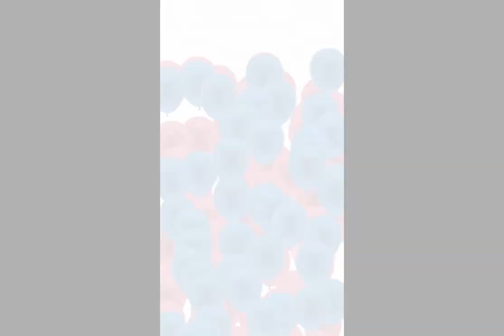How to make Babies SLEEP BETTER! Showcase of Chicco Next2Me Magic (Jolly Tots)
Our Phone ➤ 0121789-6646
Our Showroom ➤ 41 Stoney Lane Yardley Birmingham, B25 8RE

We pride ourselves on being a friendly and welcoming independent store. Trading since 1989. Our showroom is an Aladdin's cave of nursery items and has an impressive 5000sqm of floor space. We have a huge range of stock on display. Most of our stock is available to take away. Some items may have a small wait and have to be ordered in.

Our friendly knowledgeable team are ready to demonstrate products. We will try them in your vehicle to ensure that they fit your needs. We have a small amount of off road parking at the front of the store. Off street parking nearby is easy and plentiful. Staff are more than happy to carry items to your car.

If you need help please just ask.
Showroom based at: 41 Stoney Lane Yardley Birmingham B25 8RE
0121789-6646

Chicco Next2Me Magic with its luxury design offers maximum comfort for both parents and baby. The crib also tilts to support baby with reflux and congestion. The crib can be easily moved around the home thanks to the four swivelling wheels. The Next2Me Magic is designed with stylish zippers details on the soft outer cover to make removal and cleaning of the cover easier than ever before. The Chicco Next2me Magic is completed with a travel/storage bag, safety harness kit for attaching to any bed and a Chicco Next2Me Magic mattress.
New one hand sliding side panel: making it easier to reach the little one during the night for feedings.
Rocking mecanism to soothe baby that can be operated easily by unlocking two buttons at the top of the crib.
11 height adjustable levels, versatile legs and retractable feet to adapt the crib to any bed including Devan's and to tilt the crib, supporting baby with reflux and congesting.
Part of the Chicco Next 2 Me Magic collection.
Can be locked in stationary position.
Mattress included - size L82.5, W51.5, D5.
General information:
Crib size L99.5, W73, H66.5cm.
Weight 13.1kg.
Minimal assembly.
Suitable from birth.